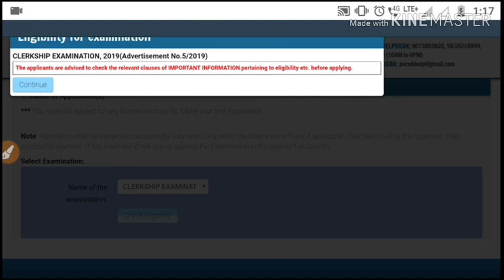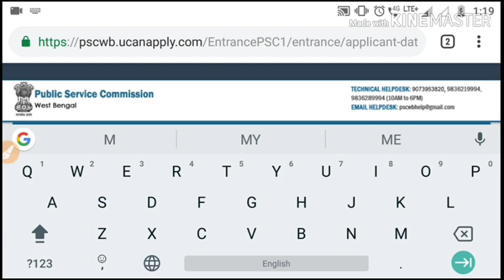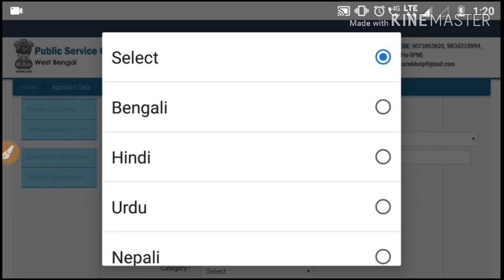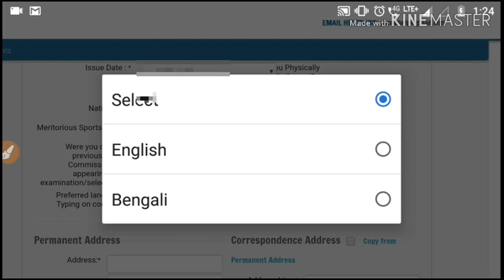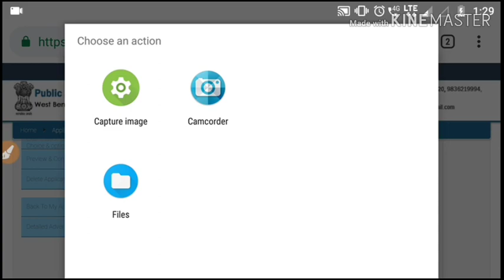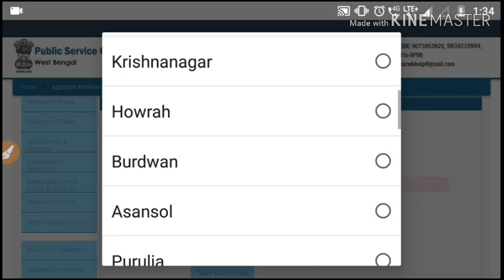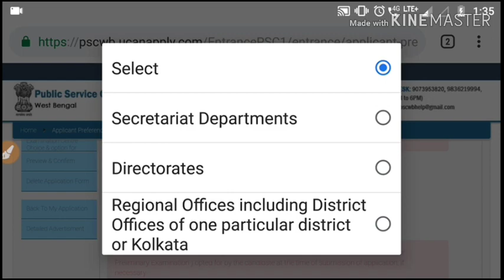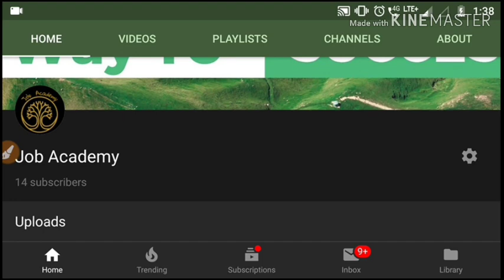How To Fill Up WBPSC CLERKSHIP 2019 Online Application Form From Your Phone | অনলাইন অ্যাপ্লিকেশন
WBPSC CLERKSHIP 2019 Exam Form Fill Up From Your Smartphone For Free...